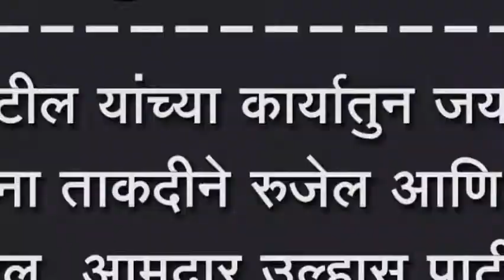पराग पाटील यांच्या कार्यातुन जयसिंगपूर शिवसेना ताकदीने रुजेल आणि उभा राहिल-आम. उल्हास पाटील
पराग पाटील यांच्या कार्यातुन जयसिंगपूर शिवसेना ताकदीने रुजेल आणि उभा राहिल ,आमदार उल्हास  पाटील यांचे प्रतिपादन